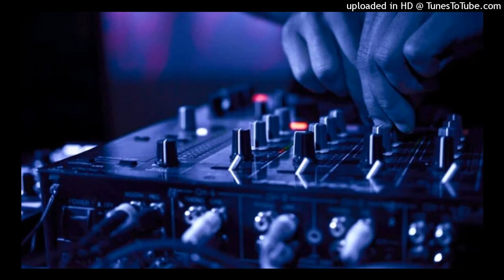Mere Bharat Ka Bachcha - Edm Jump - Dj Golu Tanda